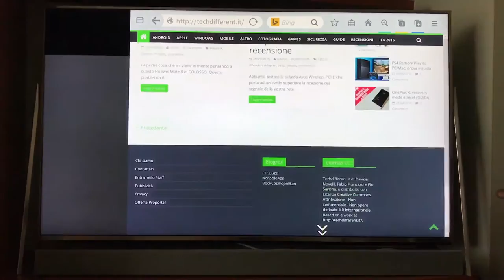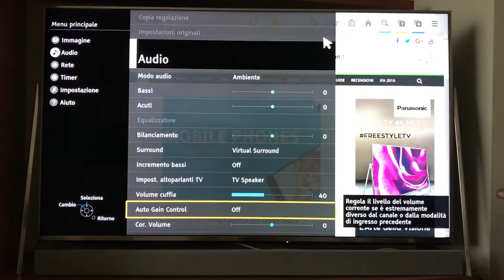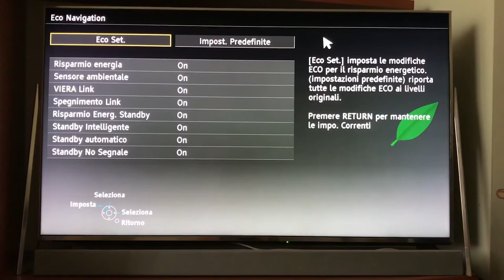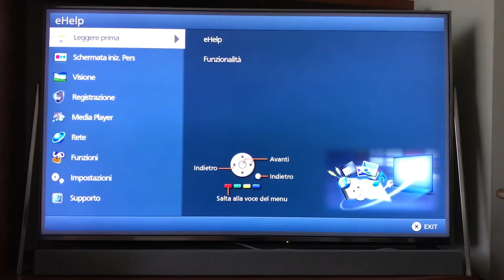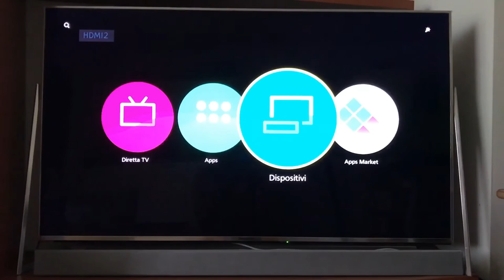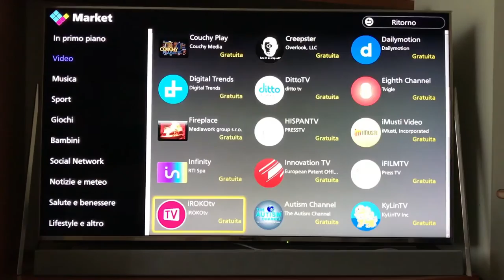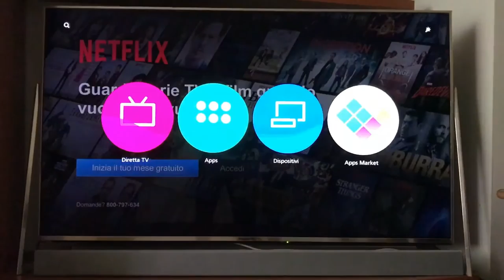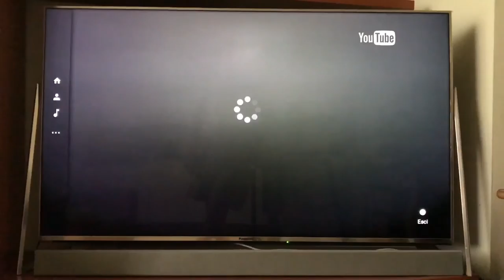Recensione Panasonic TV 50" 4K Pro DX800 Series